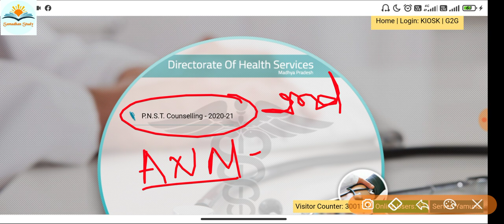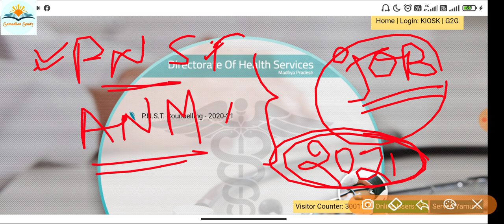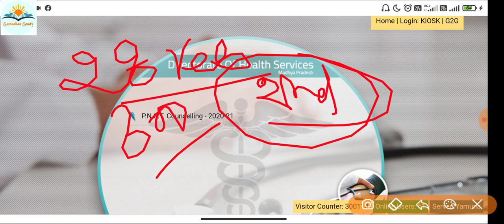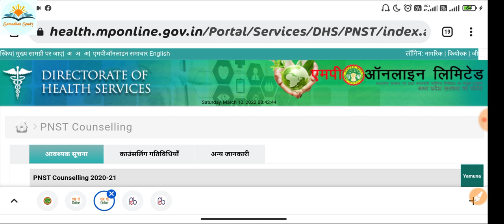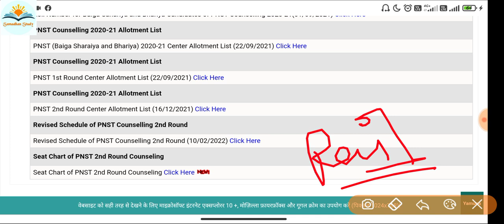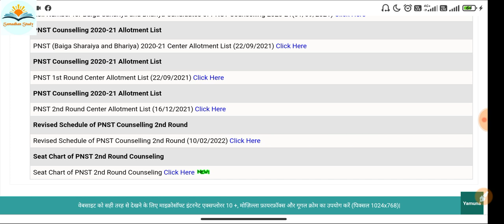PNST ALLOTMENT List | ANM Councelling Start Kro | निकम्मी सरकार एजुकेशन को देखो | 2 साल से हो गए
👉Samadhanstudy...

👉Samadhanstudy...